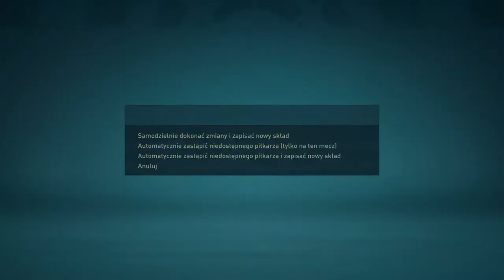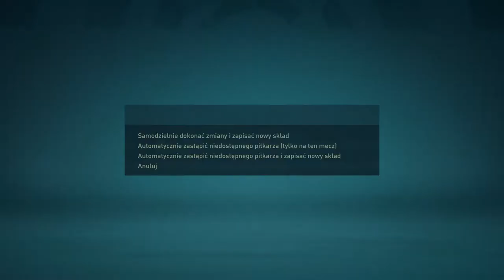Rewanż z PSG i El Clasico | FIFA 22 Kariera Real Madryt #9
Jeśli się spodobał zostaw lajka i suba